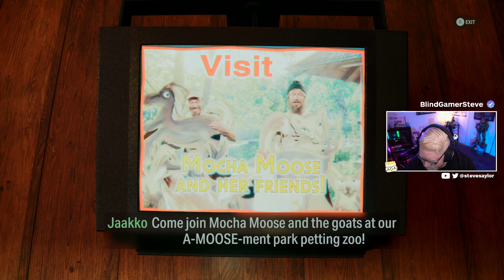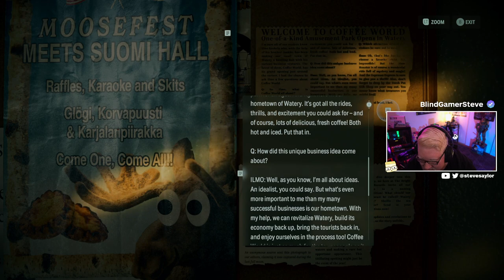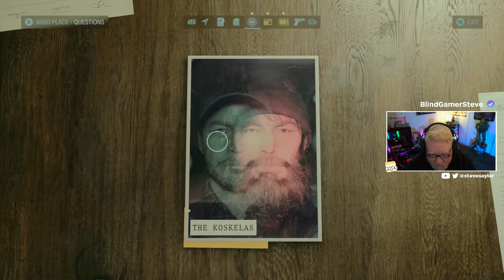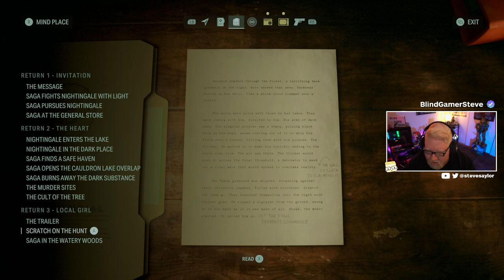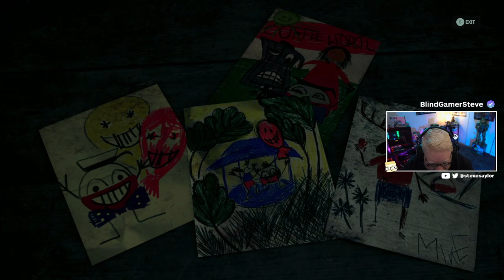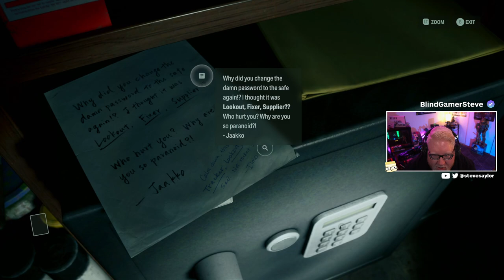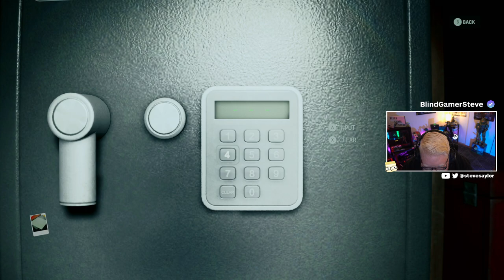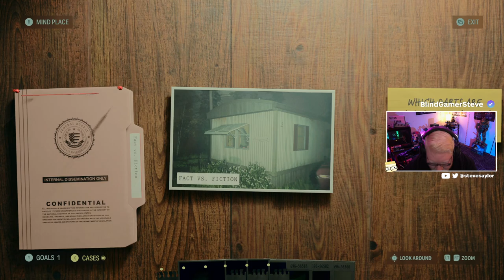LOCAL GIRL - Alan Wake 2 Playthrough - Episode 7 (Xbox Series X)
Hi, I'm @SteveSaylor aka BlindGamerSteve and this is my playthrough of AlanWake2. This whole 3 hour episode (sorry for the length, kinda got caught up in the whole thing) covers the entire chapter of "Return - Local Girl"